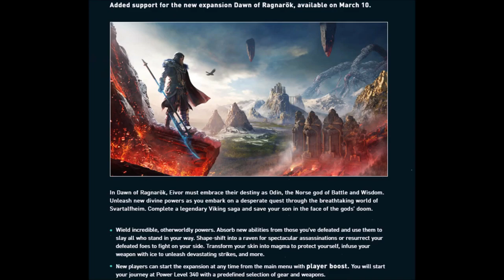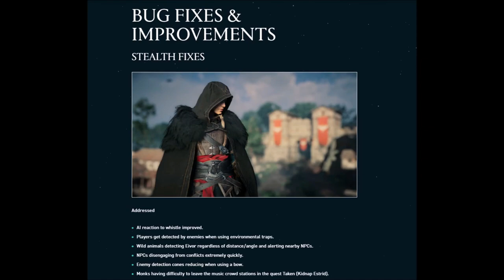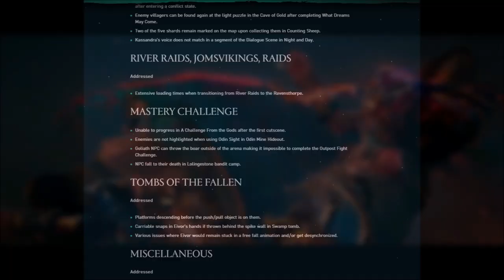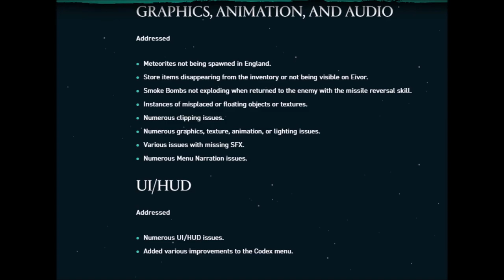Title Update 1.5.0 info Assassin's Creed Valhalla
New title update 1.5.0 info added and here is my point of view and opinions about it. Support for dawn of ragnarok, base quests and side missions fixed, ye yeet/ flying eivor or teleporting eivor fixed, and lootable meteorites added (back kinda). Can't wait till tomorrow and see myself how the update is coming out! here is full article from ubisofts official
mentions from this video goes to  @JorRaptor  and  @Smart Glitch Gaming
Big thanks to all members :D Joe, Daniel, MRKP, DNA and Dennis
Time Stamps:
00:00 - Hello Vikings
00:05 - interesting things should be coming
05:15 - Outro

ok

Twilight armor set is out now! for Preordering Dawn Of Ragnarök for Ac Valhalla